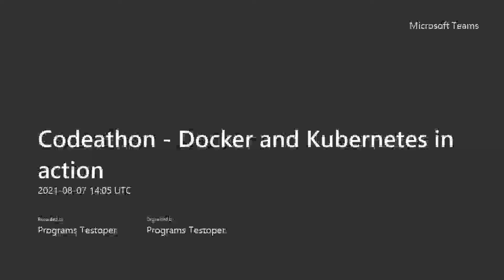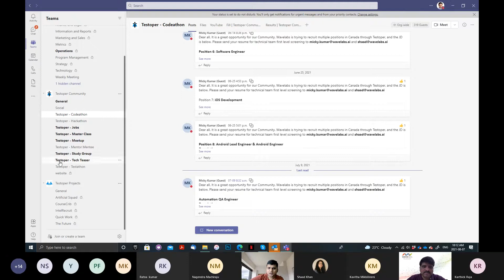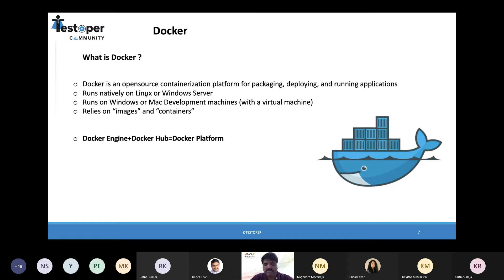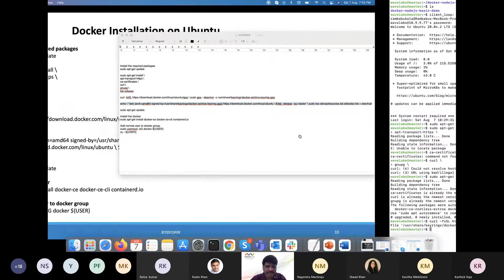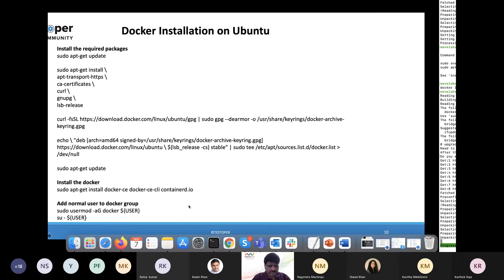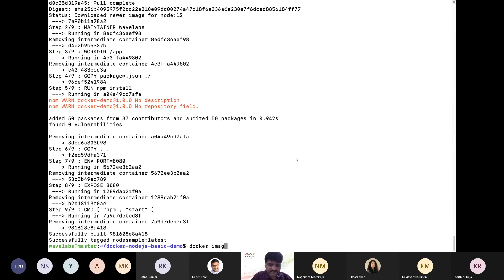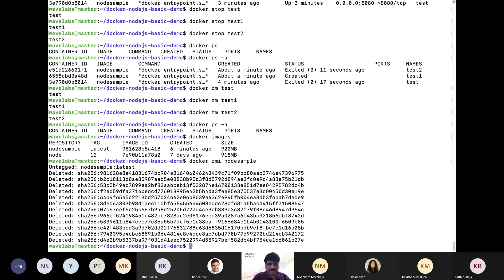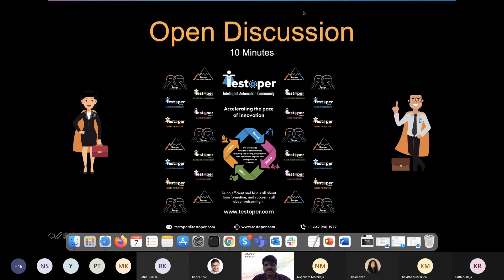Docker and Kubernetes in Action Session 1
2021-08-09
how to install docker, construction of Docker file, live session of docker cli commands, Build image using docker file, execute the container, verifying docker container logs, listing the images and containers, stopping the containers, and deleting containers and images.